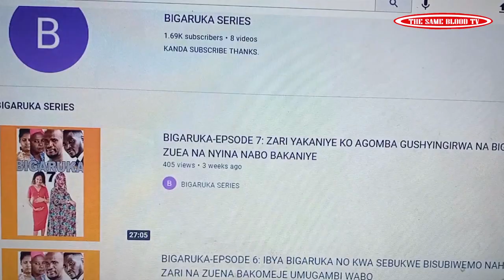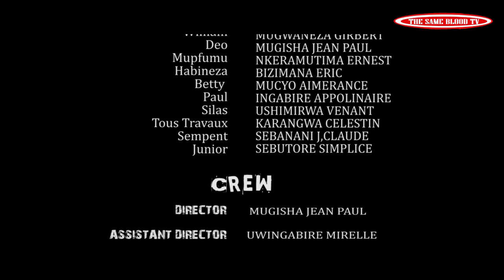SEKIBI S05 EP 36Film Nyarwanda nshyashya 2021(EeeH William!!!! fofo Disi mbega weee ndumiwe!!